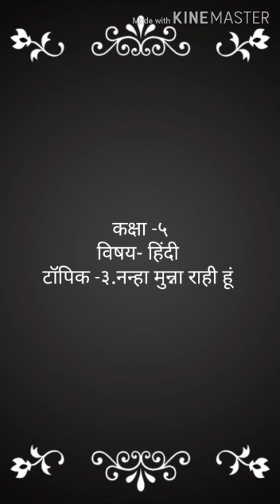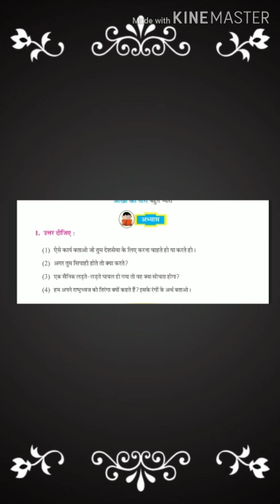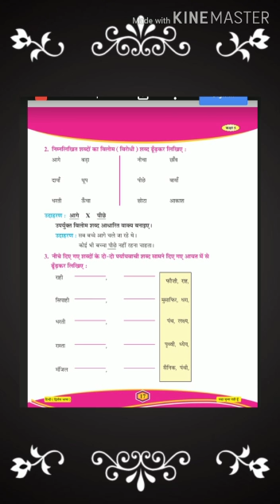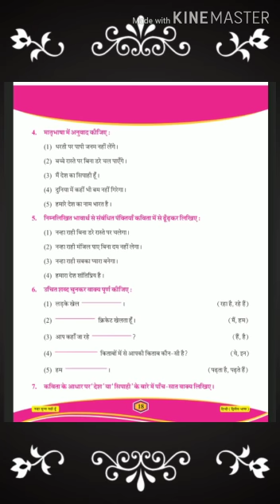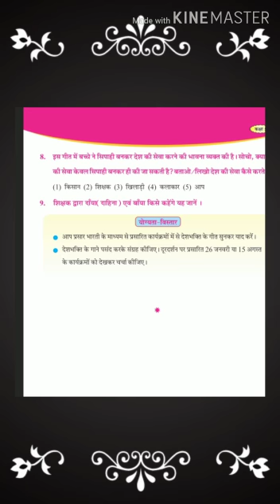તારીખ:20/8/20 માધ્યમ:ગુજરાતી ધોરણ:5 વિષય: હિન્દી ટોપિક:३.नन्हा मुन्ना राही हूं (अभ्यास, स्वाध्याय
તારીખ:20/8/20
માધ્યમ:ગુજરાતી
ધોરણ:5
વિષય: હિન્દી
ટોપિક:३.नन्हा मुन्ना राही हूं (अभ्यास, स्वाध्याय )
શિક્ષકનું નામ: નિકિતા પ્રજાપતિ